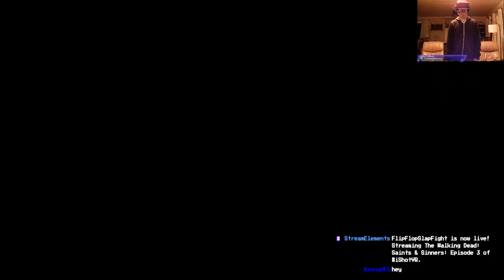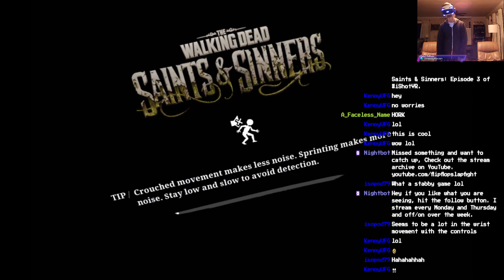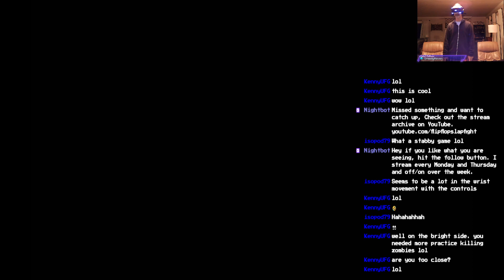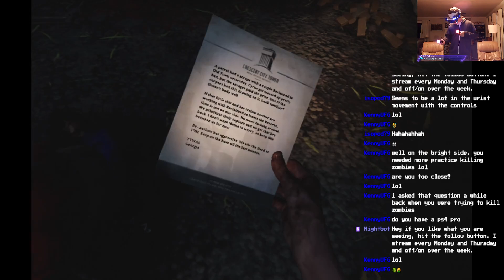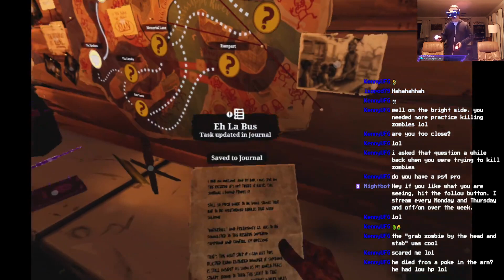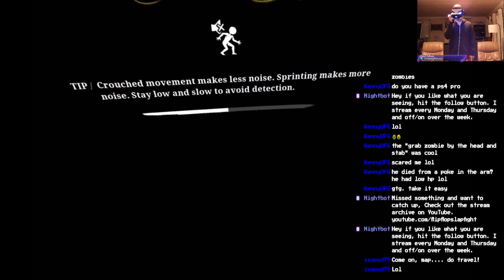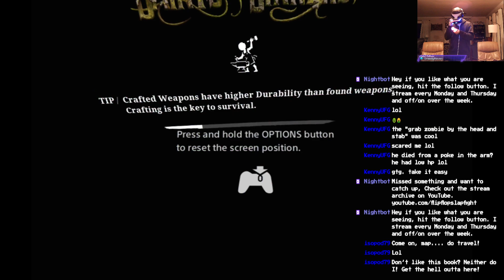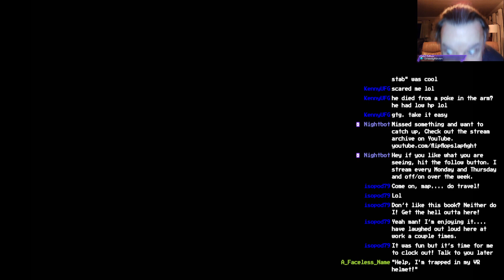I Shot VR! (Episode 3: The Walking Dead Saints & Sinners)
Take a trip through the bayou after the zombie apocalypse and you might be surprised at what you see. Like a guy walking sideways, poking dead bodies with screwdrivers, and trying to figure out how maps work.